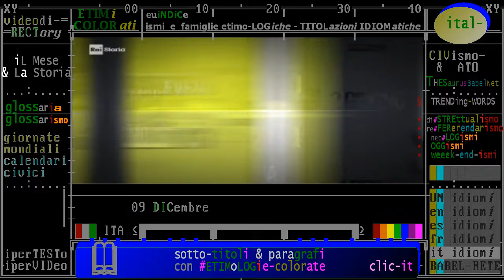(anniversari-nascita 1926) ** 09 dicembe ** Pavie (Francia): Bruno Trentin, sindacalista italiano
"iL Mese e La Storia" - Civismo & ATO

(anniversari-nascita 1926) ** 9 dicembe ** Pavie (Francia): Bruno Trentin, sindacalista italiano
:raistoria: Trentin, una vita per il sindacato
09/12/1926  - Nasce a Pavie, in Francia, Bruno Trentin. Laureatosi in giurisprudenza, torna in Francia nel 1941, dove combatte la Repubblica di Vichy. Segretario generale della Fiom dal 1962 al 1977, e’ tra i protagonisti dell’autunno caldo. Trentin ricopre la carica di segretario nazionale della Cgil dal 1988 al 1994. Muore nell’agosto 2007.